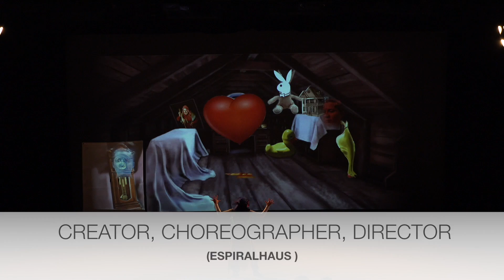VISUAL & PERFORMING ARTIST - TATIANA HASSAN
A demo of Tatiana Hassan's visual and performing arts work.